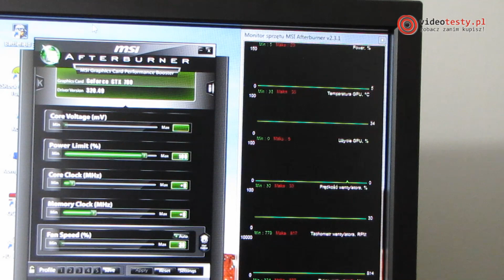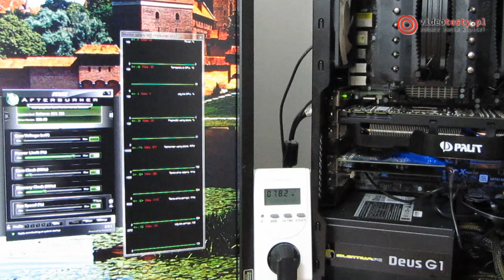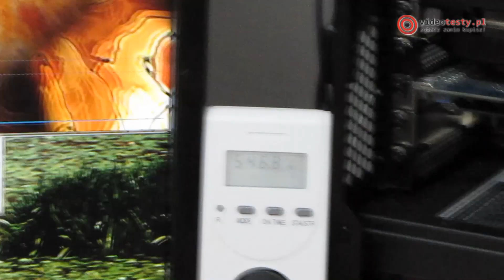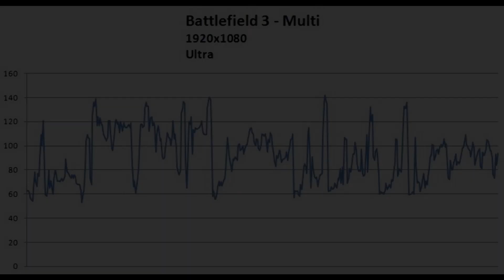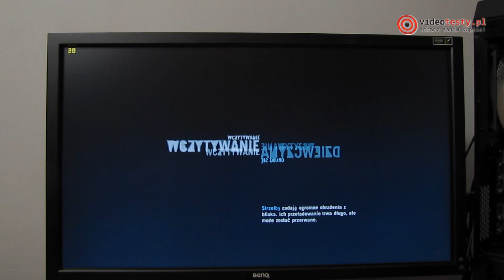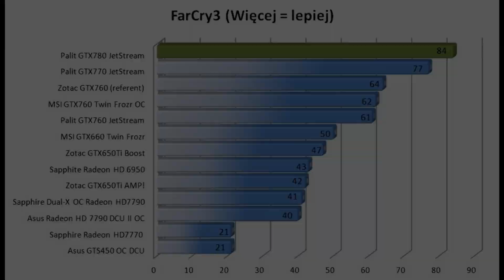Palit GTX780 Super JetStream test i recenzja